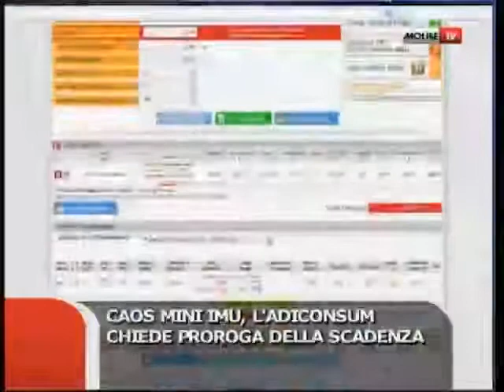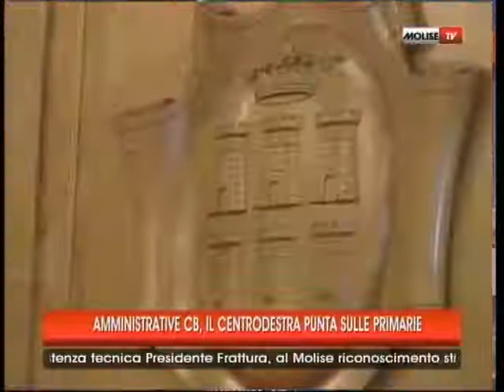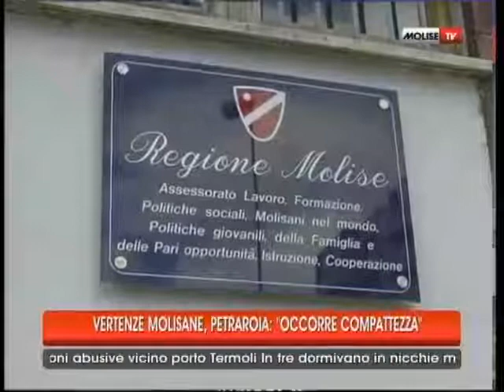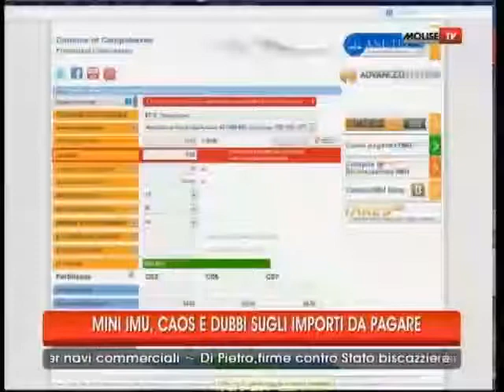TG 19 01 2014